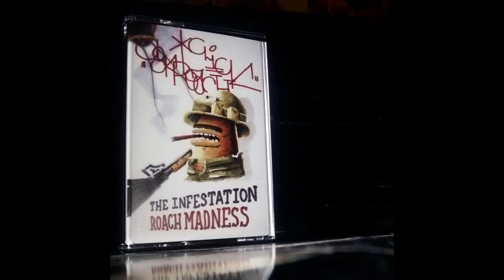Cockroach Click - Serving The Fiends At Night (2016)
Produced by Cockroach Click
Release: Roach Madness (Cassette) (2016)
© Viniloyalty - VLY06

Peace to da Cockroach Click & the Viniloyalty family!
Some tape copies still available... Sell that shit out for me - please!
I've had my copy for years & still play it!
Hope you dig these selections - stay blessed!

**Notify if you want this deleted - Peace**